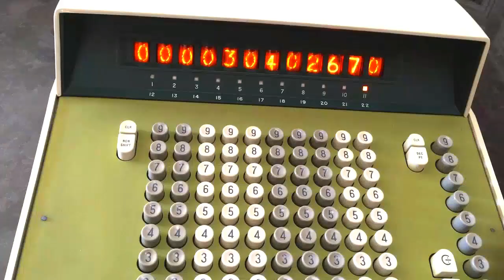Police I swear to god (Calculator Cover)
MGMT - Little Dark Age (Calculator Ver.)